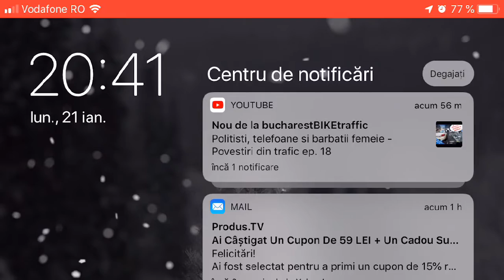PUBG Mobile România Live IV